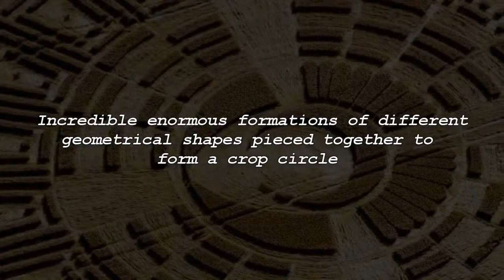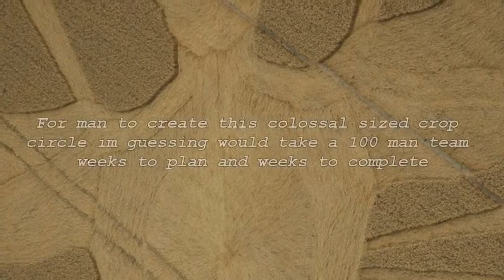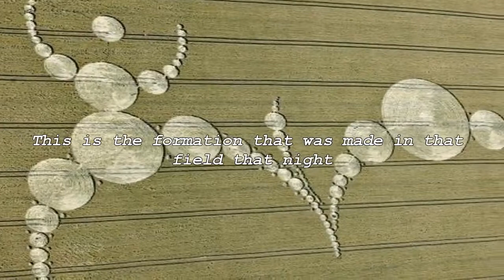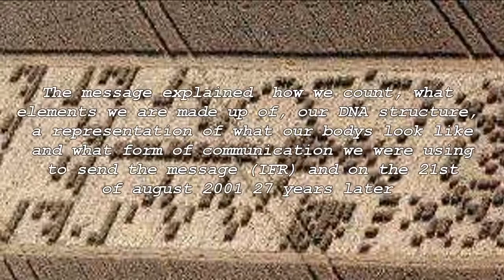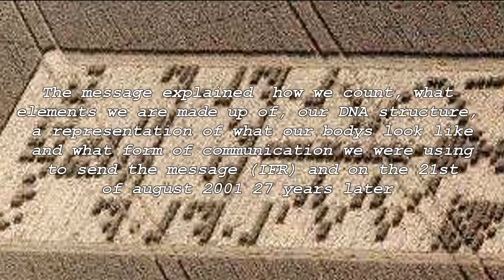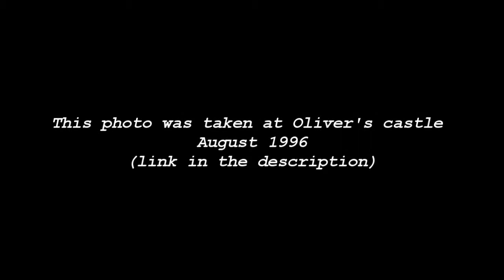ALIENS MAKE CROP CIRCLES, BEST EVIDENCE EVER Cosmic Wakening